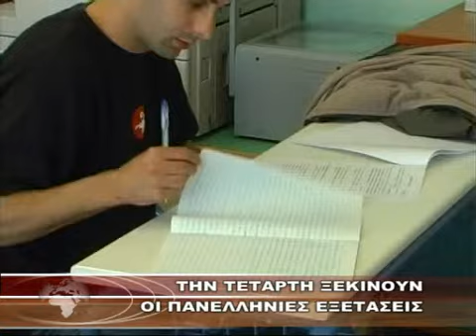ΤΗΝ ΤΕΤΑΡΤΗ ΞΕΚΙΝΟΥΝ ΟΙ ΠΑΝΕΛΛΗΝΙΕΣ ΕΞΕΤΑΣΕΙΣ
ΤΗΝ ΤΕΤΑΡΤΗ ΞΕΚΙΝΟΥΝ ΟΙ ΠΑΝΕΛΛΗΝΙΕΣ ΕΞΕΤΑΣΕΙΣ 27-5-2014